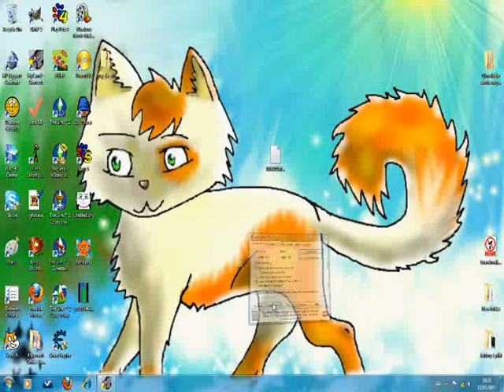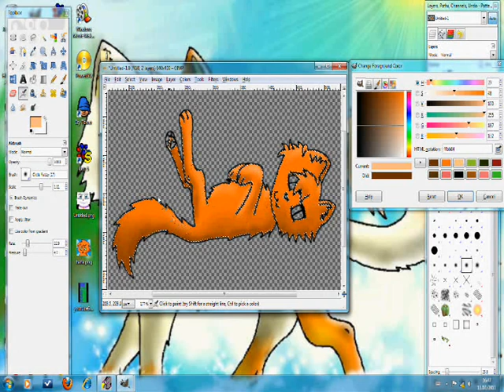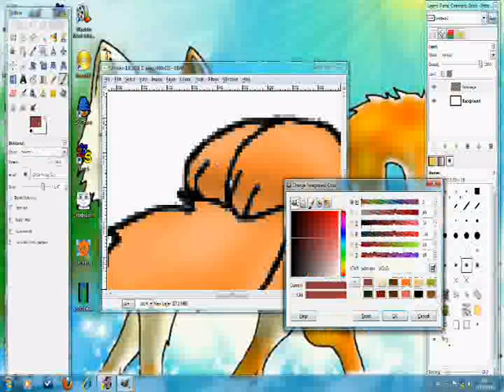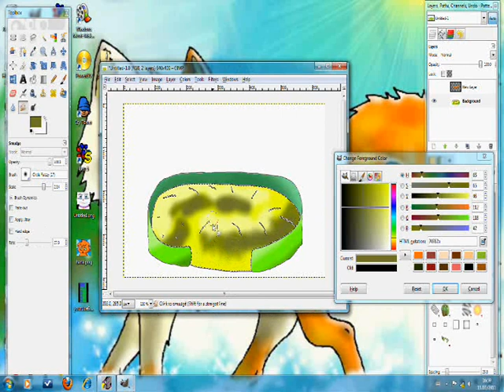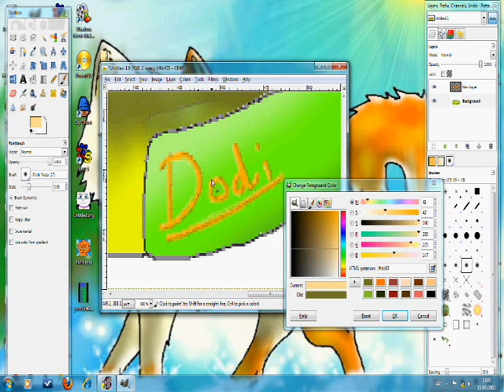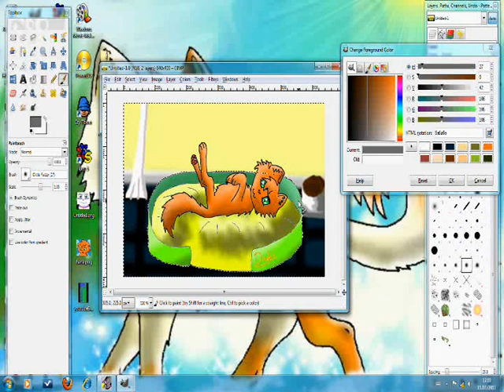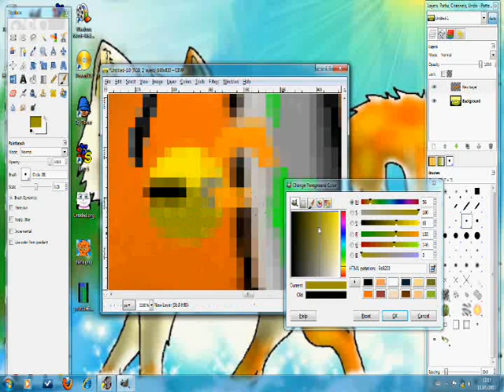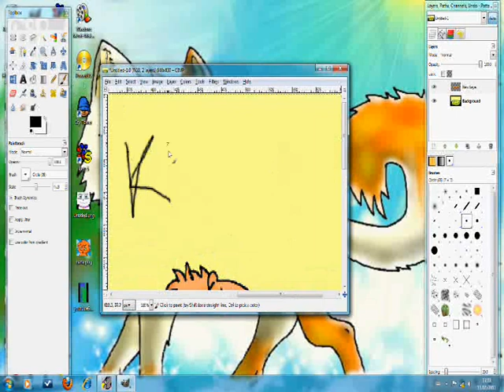Dodi (my cat) in his old days-speed painting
a drawing of my persian when he was small. I never saw him when he was a kitten cuz I was born then, how can i remember??? I gest in this picture how he looked.
Every thing mine.